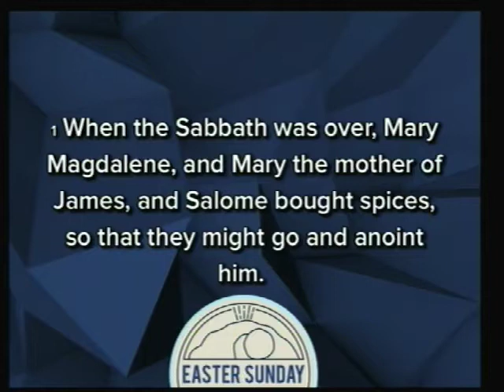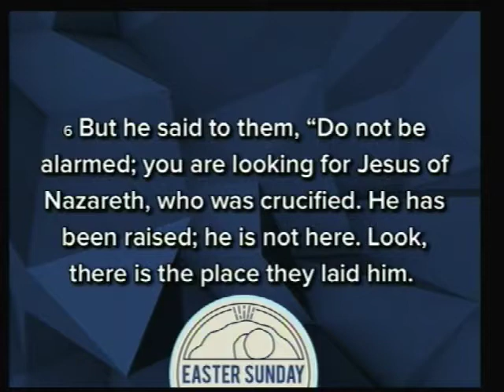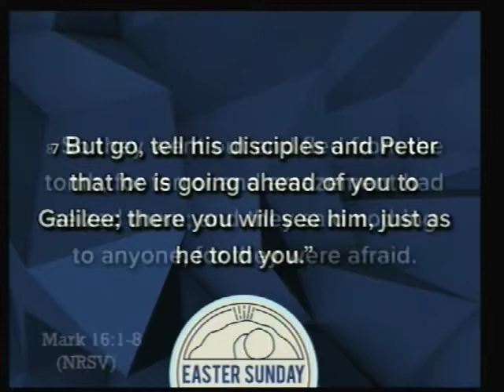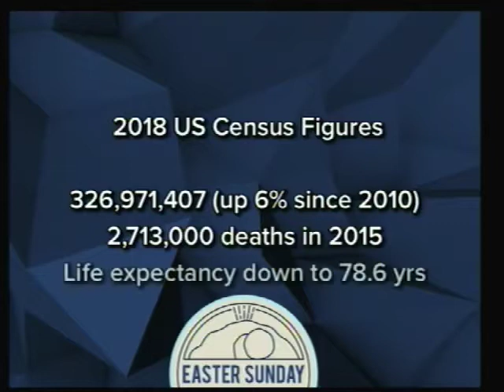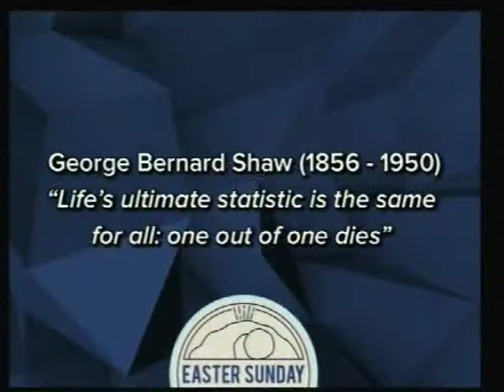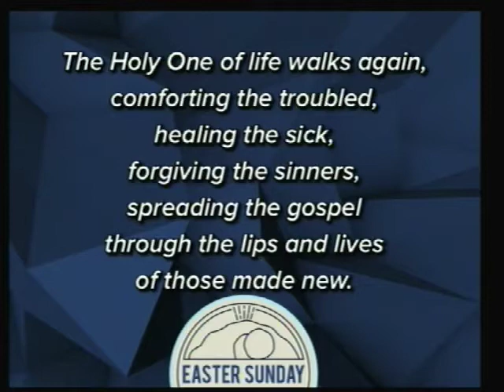Castleton UMC April 1 2018 - Easter Sunday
Pastor M. Bert Kite preaching "Hang Out Your Hallelujahs" on Easter - April 1, 2018. If you would like to leave a gift to the ministry of Castleton UMC, you can do so